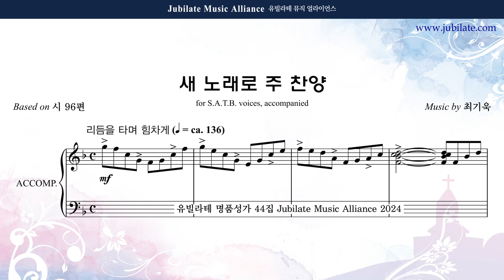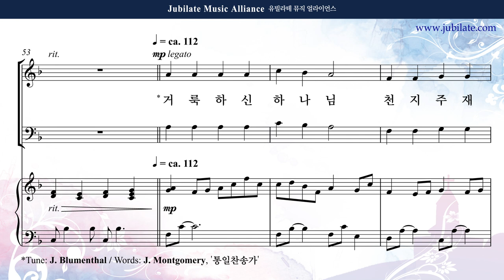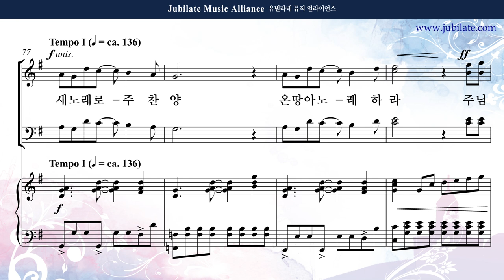[유빌라테 44집] 23. 최기욱 - 새 노래로 주 찬양 Bass